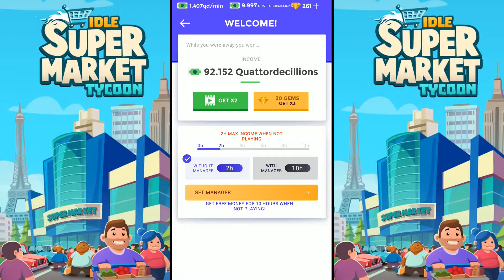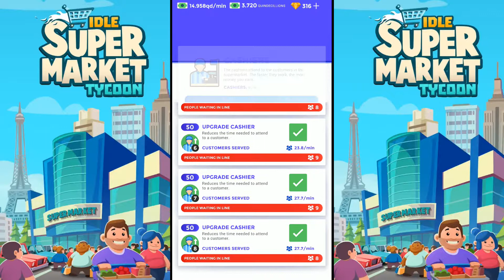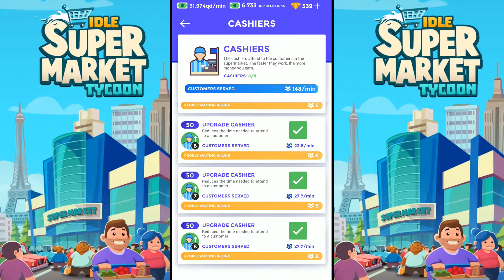Idle Supermarket Tycoon - 12 - "New REAL ESTATE AGENCY"